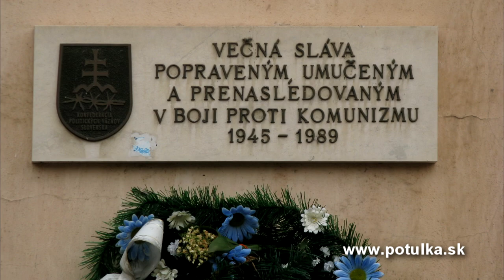Potulky mestom Košice - Socializmus v Košiciach - 3.-5. február 2017 - upútavka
Košice za socializmu
3.-5. február 2017

Skôr narodení sa ešte rozpamätajú, kde bol Tuzex, kde ktorý národný výbor, socha Gottwalda, ako sa volali ulice predtým a odkiaľ nás špehovali eštebáci (tajná polícia). Mladší už ani nevedia, o čom je reč. Iskrička, pionier, zväzák, ideovo-politické vzdelávanie, kádrová rezerva, pioniersky tábor, súťaž Čo vieš o Sovietskom zväze... im nič nepovedia. Keďže vývoj ľudstva si vyberá čoraz ostrejšiu zákrutu a stále vo väčšej rýchlosti, dobre padne zastaviť sa a pripomenúť si aj túto dobu.
           Prechmaty socializmu, čo sa kvôli nemu zničilo, ale aj jeho výdobytky, si oživíme priamo na miestach, ktoré to pripomínajú. Napokon sa prepracujeme do občerstvovacieho zariadenia, kde ako keby zastal čas. Spoznáte to nielen podľa starých nápisov, hesiel, diplomov a obrazov komunistov, ale aj podľa cien!

Každý platiaci potulkár dostane sadu dobových pohľadníc Košíc zo socializmu GRÁTIS.

Informácie a predpredaj (za 1,99 €): Informačné centrum MiC KOŠICE na rohu Hlavnej a Alžbetinej ulice. Lístky sa dajú kúpiť aj na mieste stretnutia, na začiatku potulky  za 2,99 €.

Milan Kolcun sprevádza v piatok (3. február) o 15:30 a 17:00, v sobotu (4. február) o 10:30, 12:00, 14:00, 15:30 a 17:00  a v nedeľu (5. február) o 12:00, 14:00, 15:30 a 17:00.
Zoltán Balassa sprevádza v sobotu po slovensky o 11:00 a po maďarsky o 16:00. V nedeľu o 14:30 po slovensky a 16:00 po maďarsky.

Odporúčame turnusy o 17:00, vtedy očakávame najmenej ľudí.

Ďalšie témy:
3.-5. marec 2017 - Dominikánsky kostol a kláštor